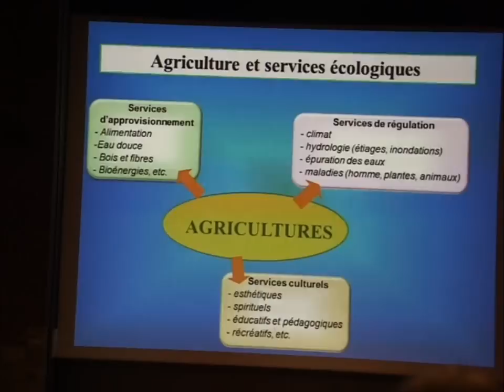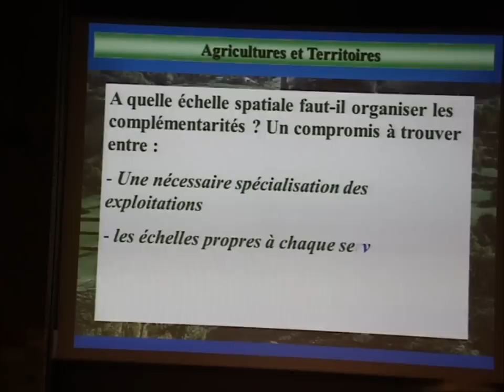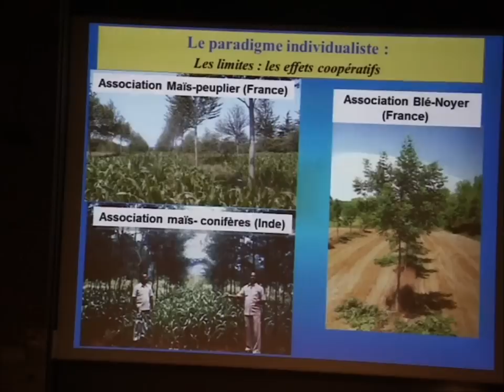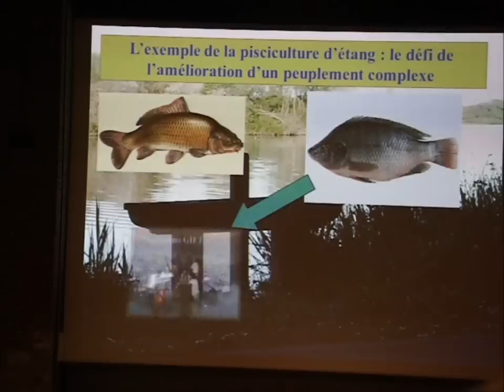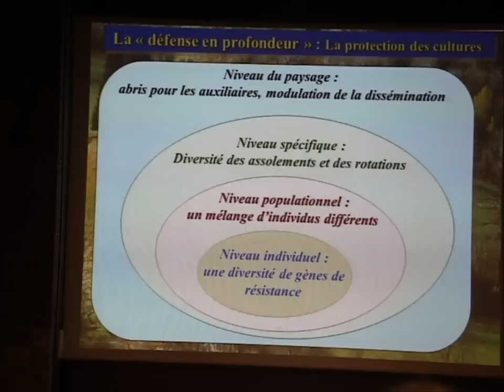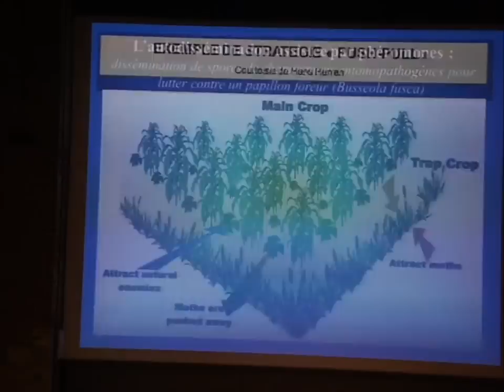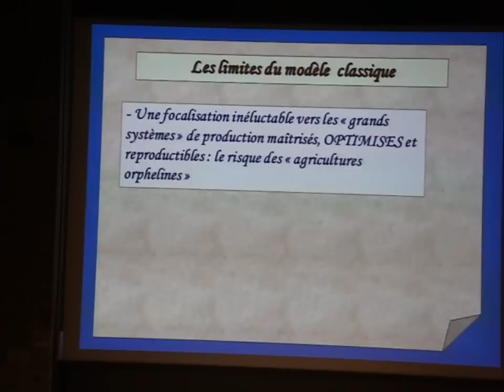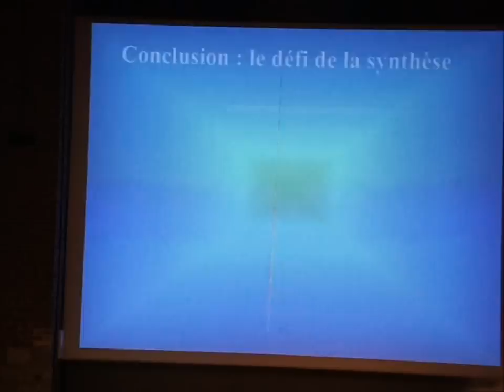Agroécologie - Conférence de Bernard Chevassus-au-Louis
["Quelques principes d'agroécologie", c'est le thème de la conférence donnée par Bernard Chevassus-au-Louis à Gembloux Agro-Bio Tech le 22 mars 2013.

Bernard Chevassus-au-Louis, inspecteur général de l'Agriculture, a occupé les fonctions de directeur général de l'INRA et de président du Muséum national d'Histoire naturelle à Paris.

Généticien et spécialiste de biologie marine par ses recherches, il est un scientifique engagé dans l'innovation et les rapports entre science, expertise et société.]